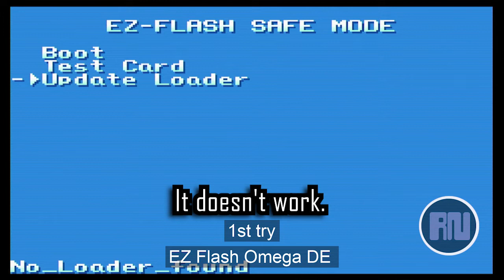Can we use EZ-FLASH OMEGA Definitive Edition in Retron5 HD?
Is it possible to play with  EZ-FLASH OMEGA Definitive Edition in Retron 5?
See the full video to check if is possible.
Any questions or opinions, just comment.

00:00 Start
00:10 Subscribe and like
00:18 Is it possible to play with  EZ-FLASH OMEGA Definitive Edition in Retron 5 ?
02:00 Now the answer